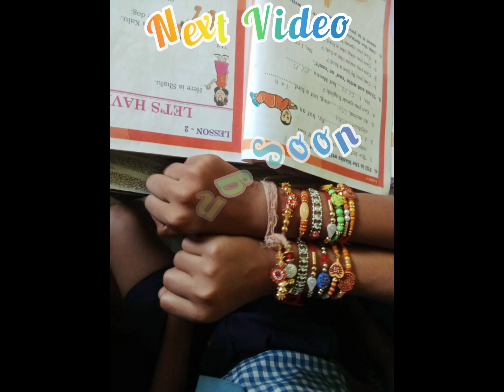||Galaxy School Bhakhara|Raksha Bandhan|Thal Sajao|Chitra Kala| MK Structure||